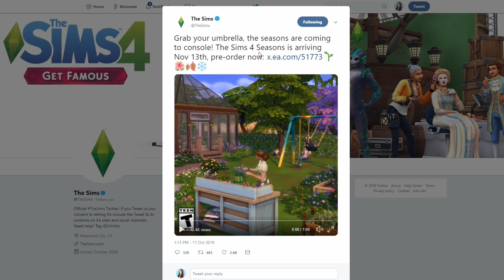THE SIMS 4 SEASONS IS COMING TO CONSOLE!🌻🌞🍂⛄ // NEWS & INFO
This is exciting news for all the console players!

♡GAMING CHANNEL W/ MY HUSBAND♡

♡SOCIAL MEDIA♡